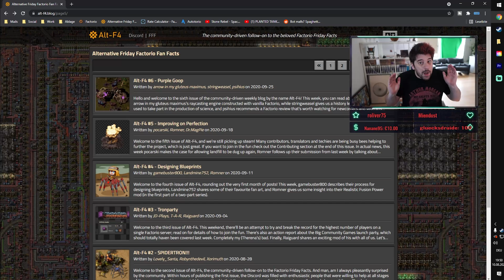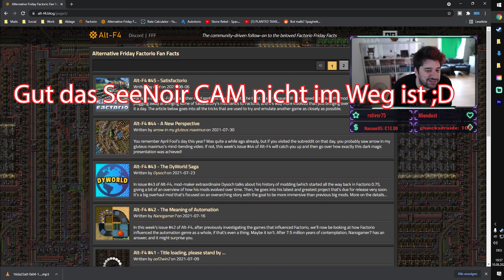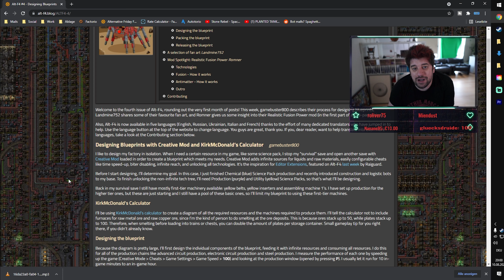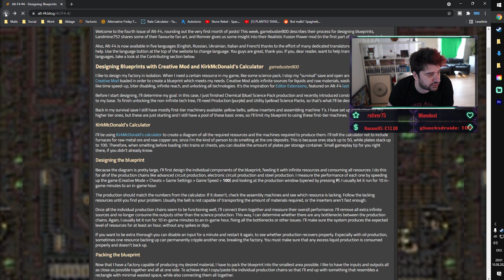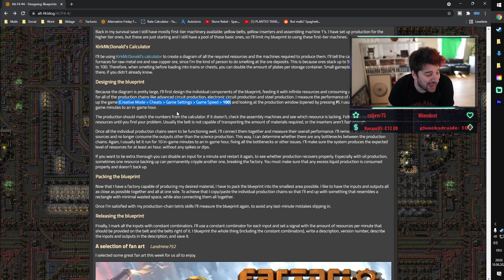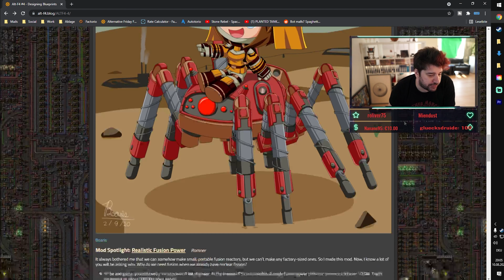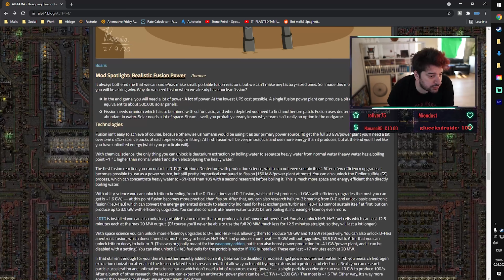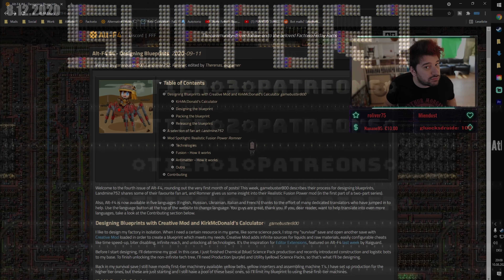Factorio Friday Fan Facts |ALT-F4 #004| Designing Blueprints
Wie man easy seine Blaupausen erstellen kann & realistische Kernenergie
💕!!!DANKE AN ALLE PATREONS!!!💕

💡 Montag: Factorio 20:00 - 23:00 Uhr
💡 Dienstag: Factorio 20:00 - 23:00 Uhr
💡 Mittwoch: Factorio 20:00 - 23:00 Uhr
💡 Donnerstag: Factorio 20:00 - 23:00 Uhr
💡 Freitag, Samstag & Sonntag: Nach Lust und Laune mit der SeeNorita

Das Produkt wird dadurch nicht teurer für dich.